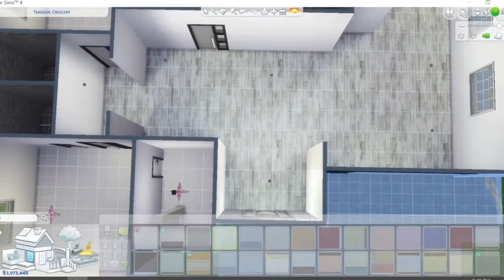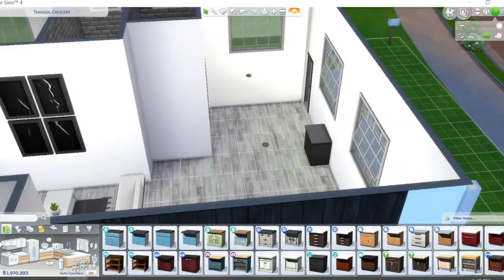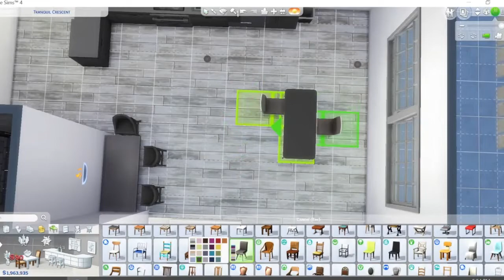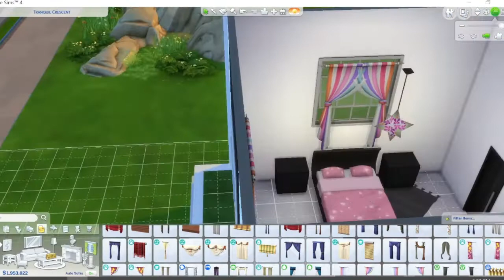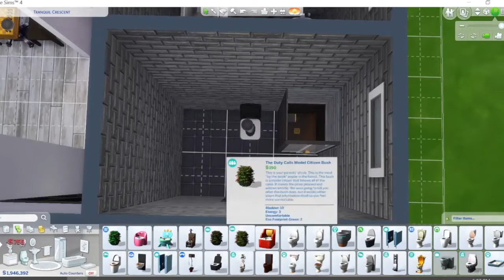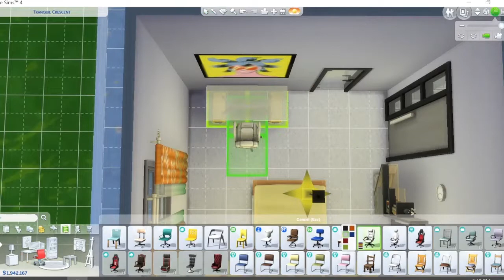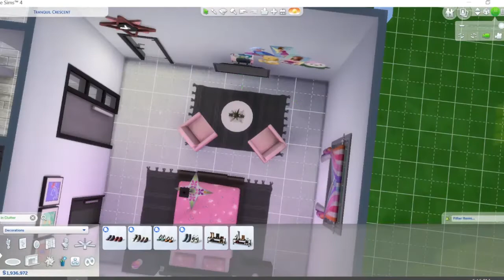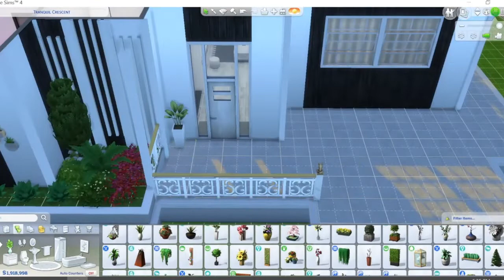The Sims 4 | House #15 | Speed Build